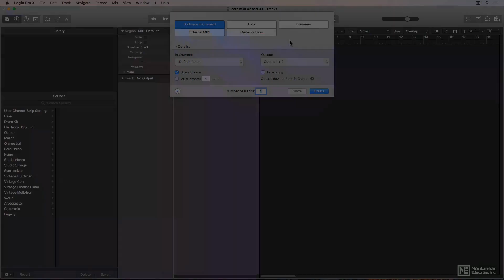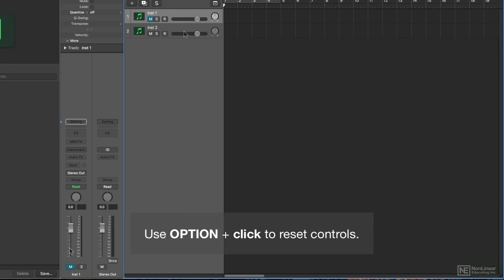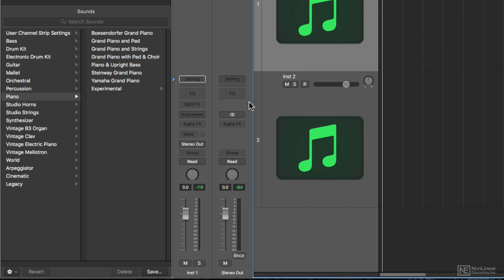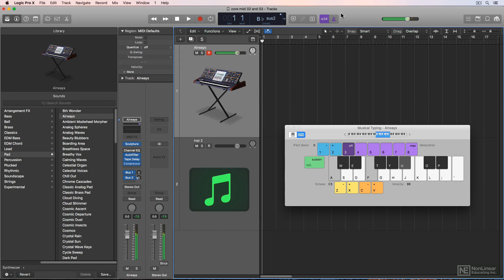Logic Pro X 103: Recording and Editing MIDI - 2. Getting Started with MIDI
Logic Pro X 103: Recording and Editing MIDI by Joshua Carney
Video 2 of 29 for Logic Pro X 103: Recording and Editing MIDI

Its no secret that Apples flagship DAW is one of the most powerful software available for recording and editing MIDI. This course, by certified trainer Joshua Carney, will give you a solid MIDI foundation in Logic Pro X. Whether you are a beginner or a confirmed Logic user, this course is a must watch!

Joshua starts with a brief MIDI lesson history where you learn what MIDI is and how its used inside Logic. Next, Joshuas quick start guide will get you recording MIDI in no time and will give you a deep understanding of Logics MIDI flow.

With that knowledge under your belt, you discover different recording techniques, such as cycle recording, comping, autopunch, and you learn everything about editing MIDI in the Piano Roll editor. From there, Joshua takes a close look at Logics quantization features, including advanced parameters (q-velocity, q-length, q-range...) Smart Quantize, and Scale Quantize. Joshua wraps up the course with a section on advanced MIDI topics where youll have the chance to explore Logics lesser-known MIDI editors (the Event List and the Step Editor), and the very complex MIDI Transform Window.

So join Logic guru Joshua Carney in this course and get a deep understanding of Logics MIDI recording and editing features.